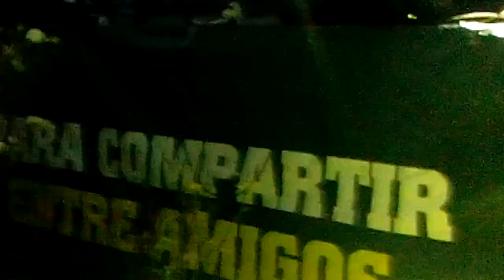DJ Fingers, crazy fest, junio 2018